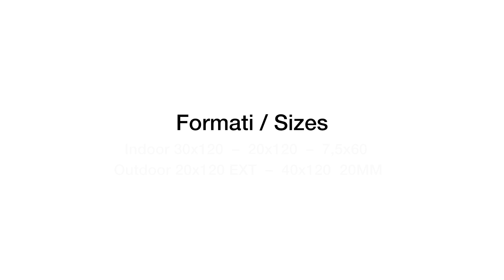KAIROS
Pavimenti e rivestimenti effetto legno su cui complesse texture si sovrappongono a nodi, graffi, incisioni e fenditure uniche